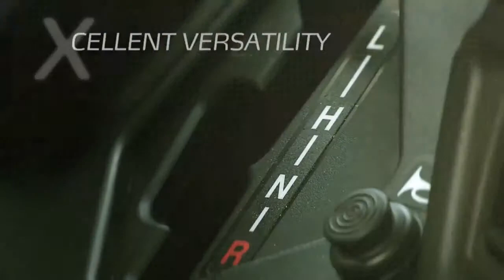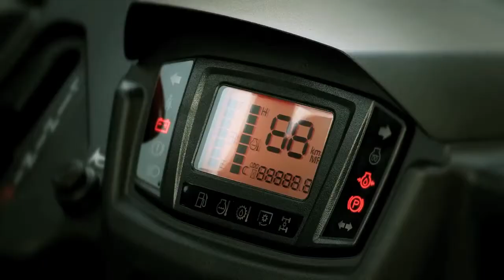Kubota RTV X900 Diesel Utility Vehicle